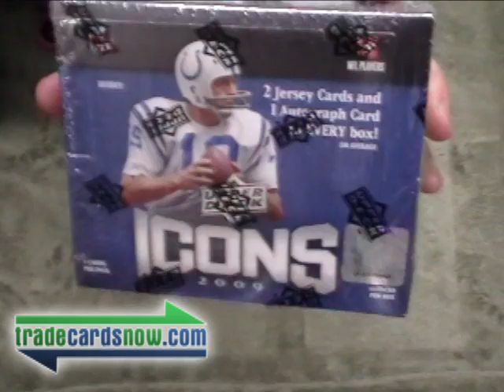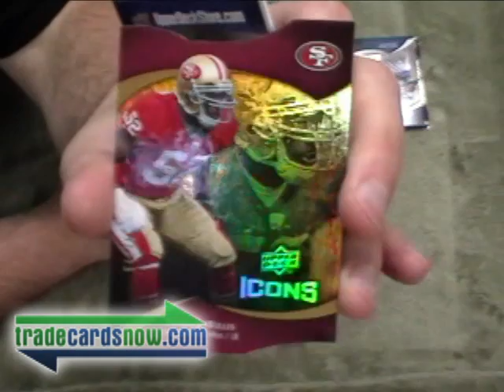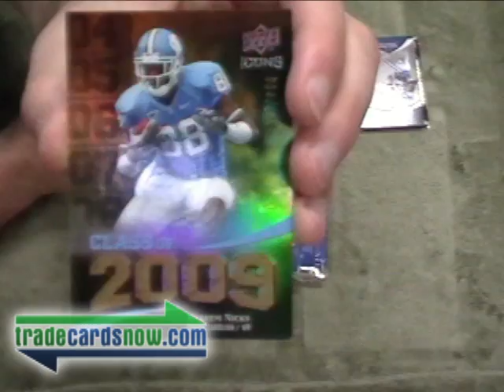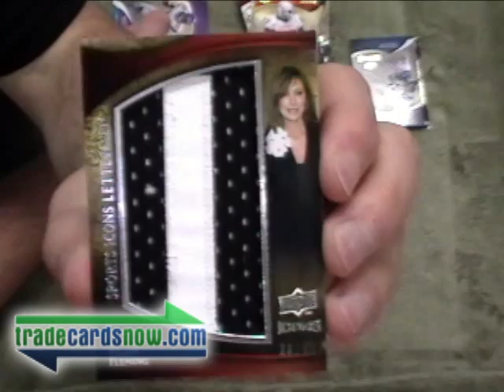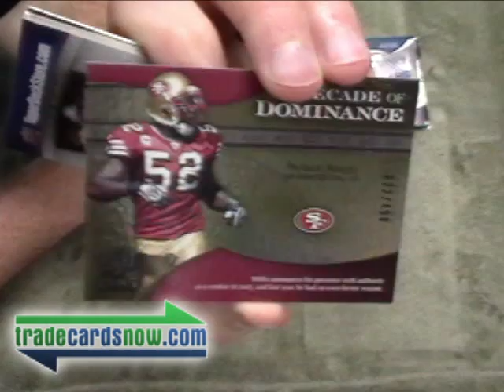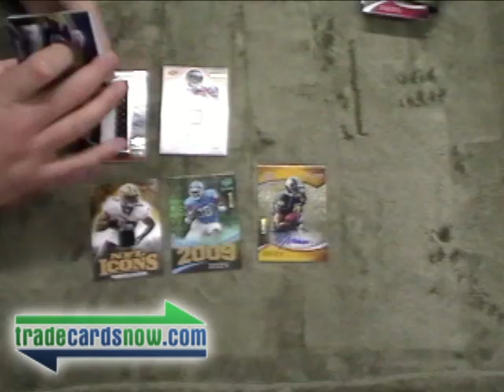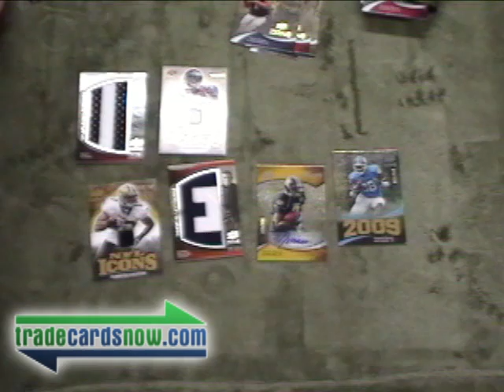2009 upper deck icons football